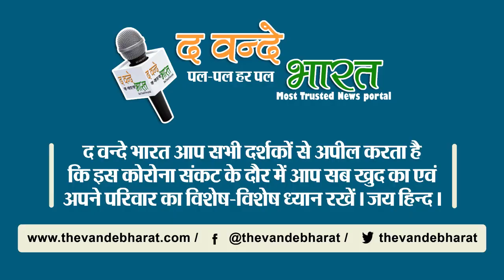हरियाणा में पकड़े गये 4 संधिगद बारूद और गोलियां बरामद